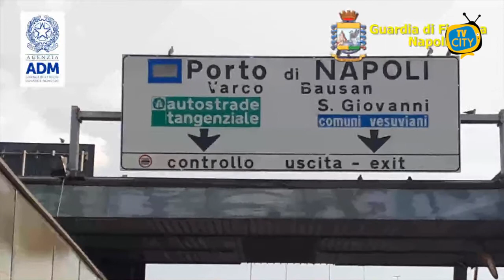Napoli: ADM E GdF sequestrano 1.390.000 mascherine chirurgiche.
Ufficiali di PT e PG dell’ADM - Ufficio delle Dogane di Napoli 1 e i finanzieri del II Gruppo della Guardia di Finanza di Napoli hanno intercettato, all’interno del porto, nel contesto delle attività congiunte di analisi di rischio in ambito doganale, una partita di 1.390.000 mascherine chirurgiche provenienti dalla Cina, non conformi ai requisiti di sicurezza previsti dalla normativa comunitaria e nazionale di settore, destinata ad una società del settore degli apparati medicali, con sede operativa a San Giuseppe Vesuviano (NA). Le mascherine, sottoposte ad analisi eseguite presso il Laboratorio Chimico di ADM, non hanno superato la prova attestante i requisiti di respirabilità previsti per i dispositivi medici di “Tipo I”. L’intera spedizione, che qualora immessa sul mercato avrebbe fruttato illeciti profitti per oltre un milione di euro, è stata sequestrata ed il rappresentante legale della società è stato denunciato alla Procura della Repubblica di Napoli per falsità ideologica commessa da privato in atto pubblico, vendita di prodotti industriali con segni mendaci e contrabbando.